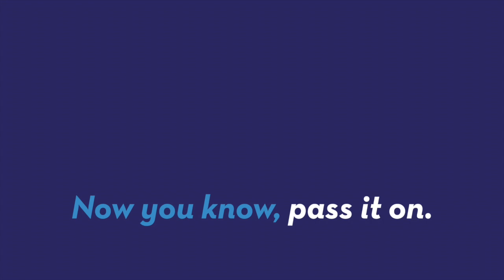Marriage Over This Age Is A Path To Divorce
A study tries to debunk the theory that the longer people wait for marriage, the less likely they are to divorce. TC Newman (@PurpleTCNewman) has the details.